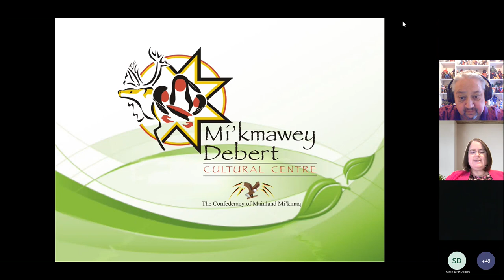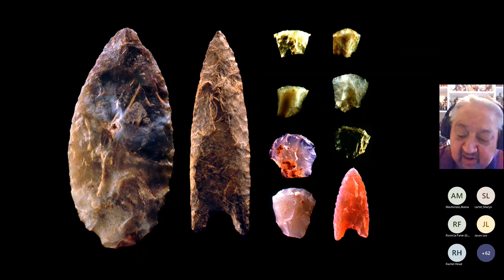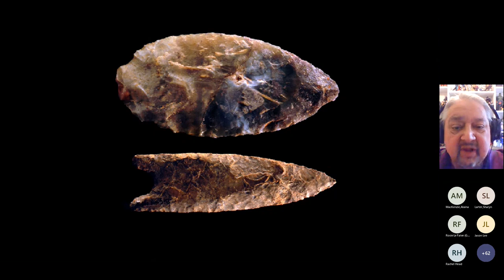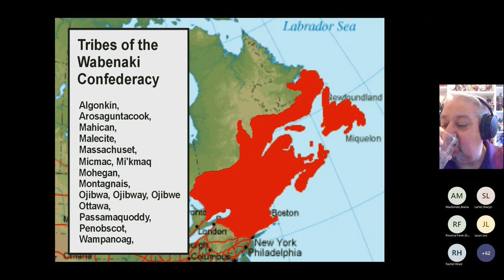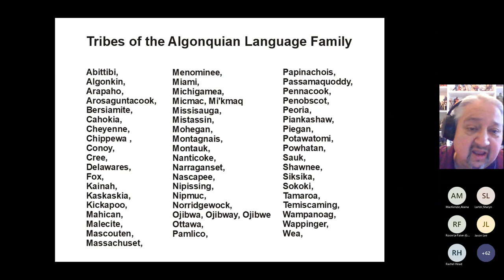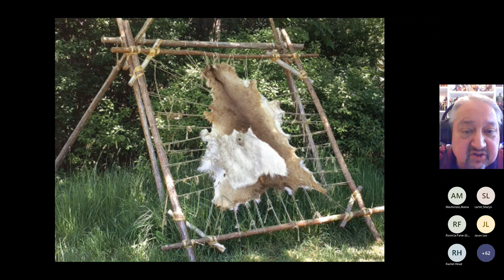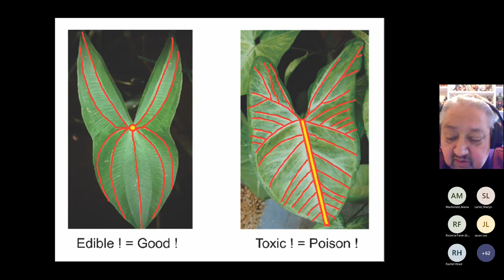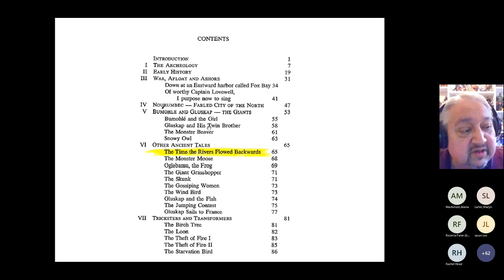Mi'kma'ki, the Land of the Mi'kmaw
CAAL-CBPA Webinar

Presenter: Gerald Gloade, Program Development Officer, Mi’kmawey Debert Cultural Centre

The Archaeological tools found in different parts of Nova Scotia tell the stories of our earliest inhabitants. We will look at these tools and see how they are connected to Nova Scotia’s unique geological inventory.

Just as the Country of Canada is divided into the 10 Provinces and 3 Territories, Mi’kma’ki, the Land of the Mi’kmaw, was divided into 9 distinct Districts. We will look at these areas through the Mi’kmaw language, a verb-based language that describes how each of these areas got their name.

We, the Mi’kmaw, observed a 13 month annual calendar, based on the 13 times the Moon travels around the Earth as the Earth travels around the Sun to give us our Year. Each of the months is named after something that goes on in the Environment during that Moon period.

Pattern recognition was learned through our Planets annual journey around the Sun. The Mi’kmaw have been here in this place since the last glaciers, seeing the patterns laid out over 13,000 times. The lessons we learned from the land are still taught today and although global warming has thrown the cycle off a bit; you can still observe these lessons as they are played out. Where to be and when to be there, was essential to our survival. Our traditional understanding of these annual events gives us a schedule to follow, to prepare, and to collect the gifts from the Creator.